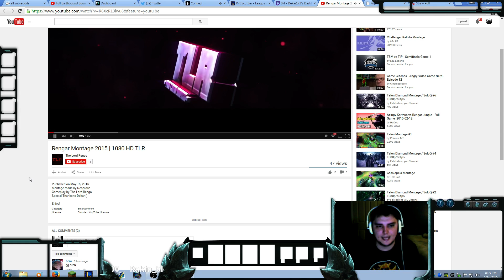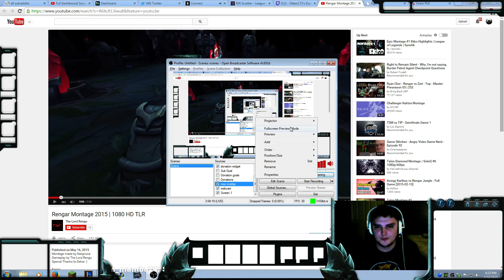Best Rengar NA- Patch 5.9 Loss 4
Match-up: Rek'Sai Ignite Jungle

Account: Rakin is Bae

Runes: 13 AD, 9 Armor, 10 CDR

Masteries: 21/9/0

Thanks for the support Renglets :)